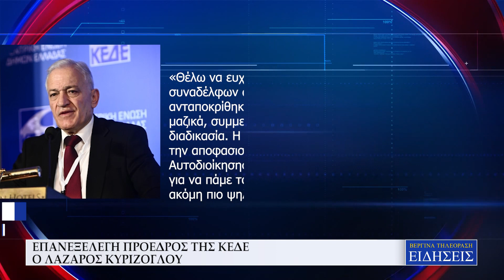ΕΠΑΝΕΞΕΛΕΓΗ ΠΡΟΕΔΡΟΣ ΤΗΣ ΚΕΔΕ Ο ΛΑΖΑΡΟΣ ΚΥΡΙΖΟΓΛΟΥ